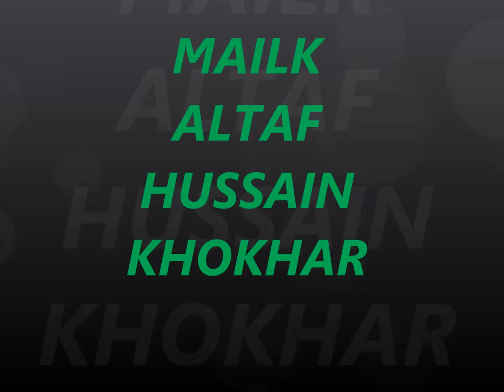mujhe teri mohabbat ka sahara ( kot radha kishan)